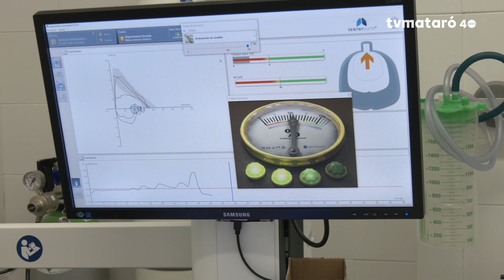L’Hospital de Mataró estrena la Unitat d’Asma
La col·laboració dels serveis Pneumologia, Otorrinolaringologia i Farmàcia permet atendre els pacients de manera integral.